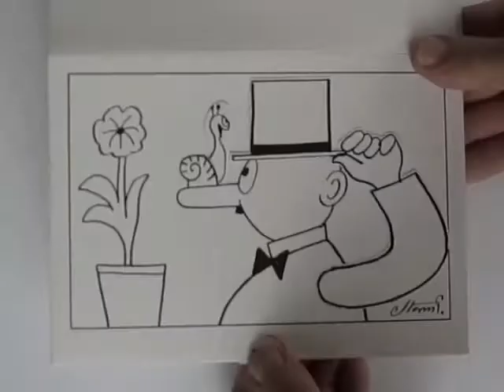A Strange man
Robert Storm Petersen (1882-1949) known as Storm P. is the danish "Rube Goldberg".
Storm P. was a cartoonist, painter and humorist. In Copenhagen, Denmark, there is a very nice museum dedicated to Storm P.'s works.